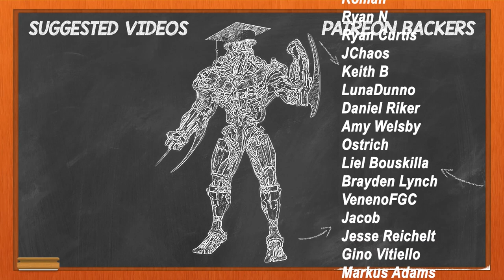Killer Instinct Ranked Matches - Hisako Edition